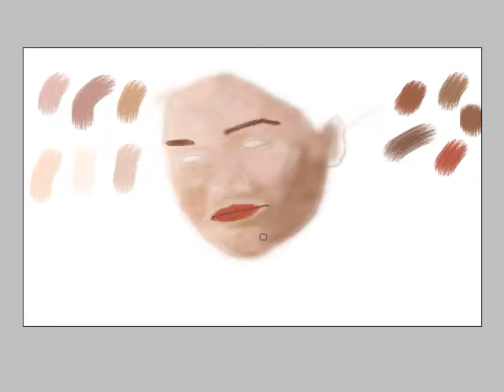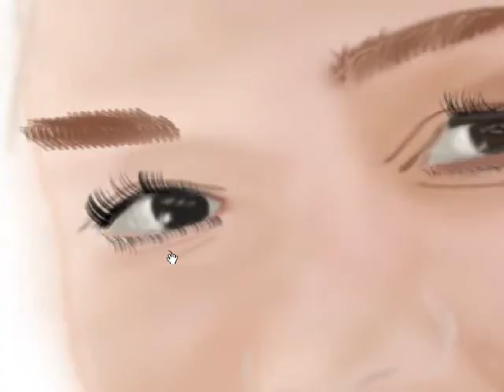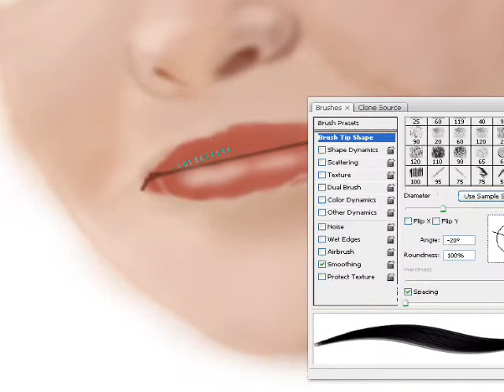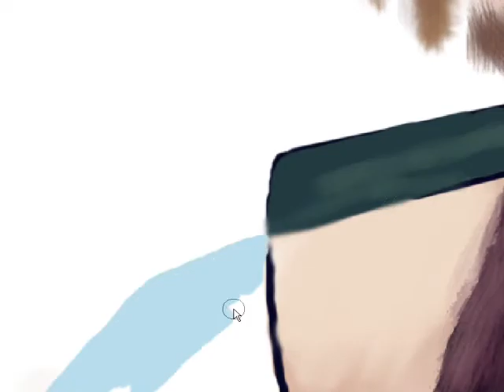speed painting of Julia Stiles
This is a fine art painting of actress Julia Stiles by RIckey Jones of Jones and Jones Photography. Done with mouse not tablet.

 Music is Arabesque Movement 1 by Debussy